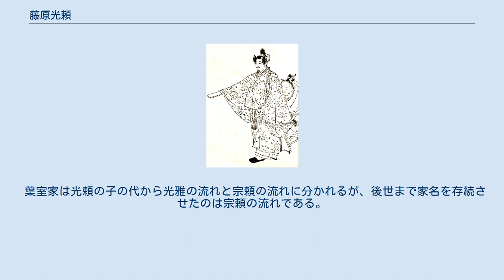藤原光頼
藤原 光頼（ふじわら の みつより）は、平安時代後期の公卿・歌人。
葉室大納言入道、桂大納言と称す。
葉室光頼とも呼ばれる。
藤原北家勧修寺流葉室家、権中納言・藤原顕頼の長男。
官位は正二位・権大納言。
葉室家3代。
 久寿3年（1156年）参議、保元3年（1158年）権中納言、永暦元年（1160年）権大納言。
能吏としての評価が高く、何事にも公正をもって対処し、朝野の人望も厚かった。
『愚管抄』においては、「末代ニヌケデテ人ニホメラレシ」人物として高く評価されている。
 『平治物語』によれば、平治元年（1159年）に勃発した平治の乱に際しては、甥に当たる藤原信頼に与同して軍事行動を起こした弟の惟方を叱責し、その離反の遠因を作ったとされる。
同書の「光頼卿参内の事」の段には、得意絶頂の信頼に対して一歩も臆することなく堂々と正論を述べる光頼と、その態度に面目を失う信頼の姿とが、対照的な筆致で描き出されている。
 晩年は出家して桂の里に退隠した。
 和歌にも優れ、家集として『桂大納言集』を残す。
また、『新勅撰和歌集』以下の勅撰和歌集に8首が採録されている。
 葉室家は光頼の子の代から光雅の流れと宗頼の流れに分かれるが、後世まで家名を存続させたのは宗頼の流れである。